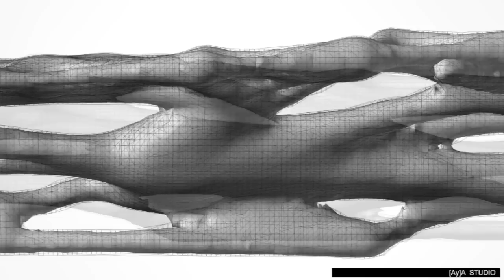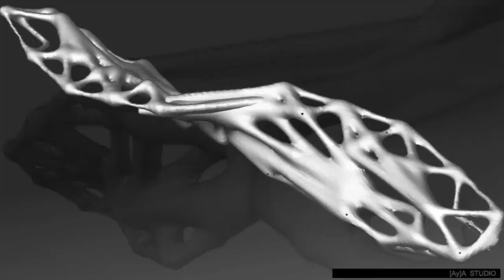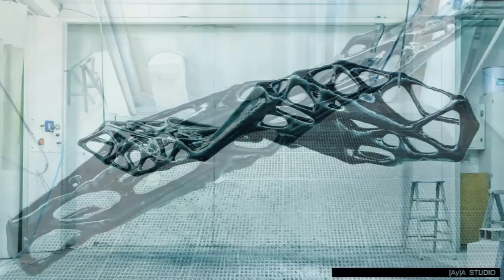Skin - Parametric Design - 3D print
(Vídeo realizado en colaboración con Jorge Ayala)
Skin is an organic self-structure, an artificial corpus overlapping meshing systems and subsystems, inhabiting space and challenging its perception.
Skin was conceived as a computational design, based on emerging logics of construction and manufacturing. Large Scale CNC along with high tech matters and other techniques will be employed to rapid prototype and assemble this processual design.
Parametric tools were used in order to process data, find and refine form, simulate fluidity and a set of performances.

This 5 meter long structural design brings a landscaped pièce unique recreating new formal ways of apparel, gathering behaviour and creating organisational newness.
© [Ay]A Studio/ Jorge Ayala in collaboration with Style & Design

Design Team: Jorge Ayala ([Ay]A Studio Principal),Jonas Braoudé
Computational Development: Jonas Braoudé
Visual Development: Karim Tedjani
Physical Fabrication: Style & Design